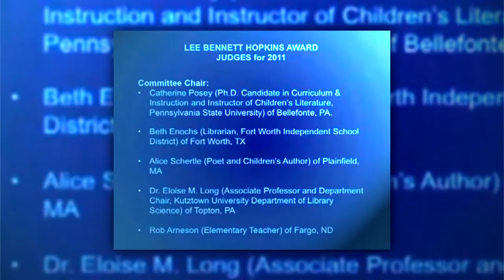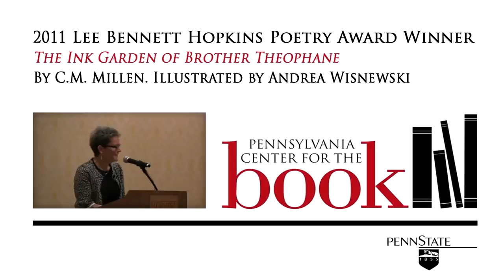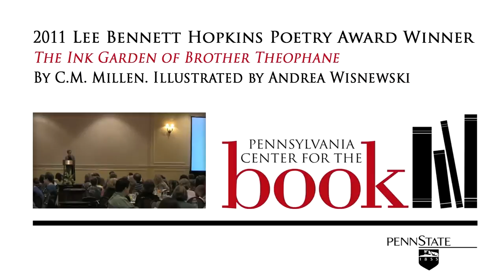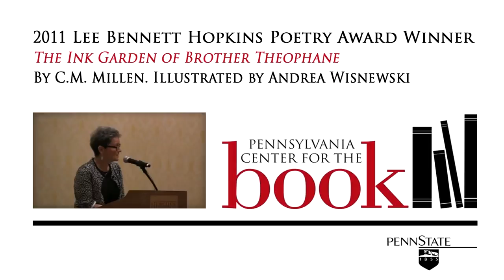2011 Lee Bennett Hopkins Poetry Award Winner - C.M. Millen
C.M. Millen accepts the 2011 Lee Bennett Hopkins Poetry Award: The Ink Garden of Brother Theophane by C.M. Millen, illustrated by Andrea Wisnewski. The award is presented by Catherine Posey (2011 Award Jury, Chair).

The Lee Bennett Hopkins Award for Children's Poetry, established in 1993, is presented annually to an American poet or anthologist for the most outstanding new book of children's poetry published in the previous calendar year. Since its inception in 1993, the winning poet or anthologist has received a handsome plaque and a $500 honorarium made possible by Mr. Hopkins. In 2008, the honorarium was raised to $1000.

Selected by a panel of nationally recognized teachers, librarians, poets, and scholars, the Lee Bennett Hopkins Award for Children's Poetry was the first award of its kind in the United States. Steven Herb, head of the Education and Behavioral Sciences Library at Penn State administered the award from 1993 to 1998. Dan Hade, associate professor of Language & Literacy Education at Penn State administered the award from 1999 to 2006. Karla M. Schmit, Education Librarian and assistant director of the Pennsylvania Center for the Book has been the administrator of the annual award since 2007.